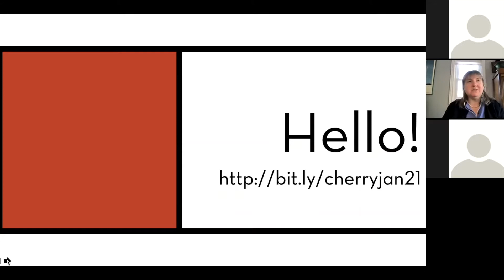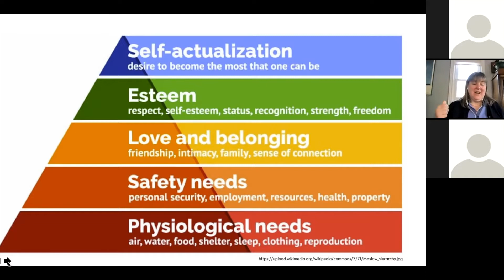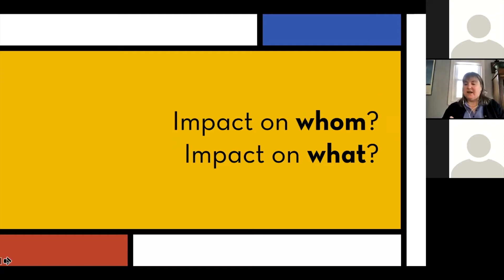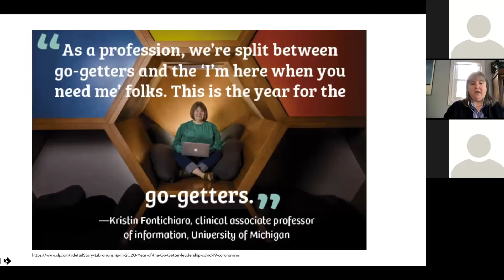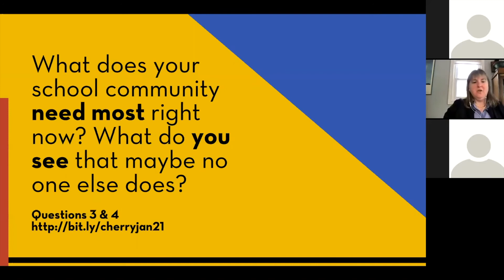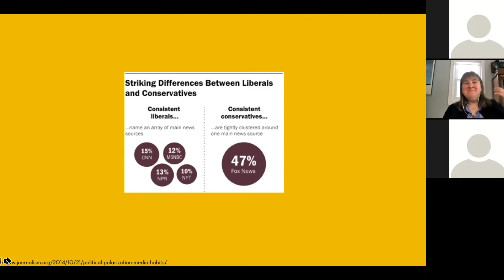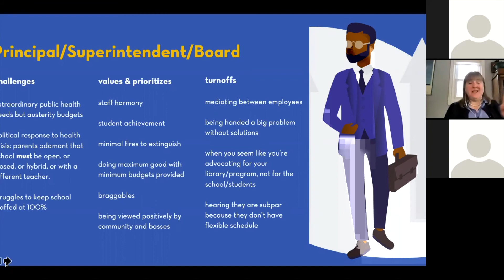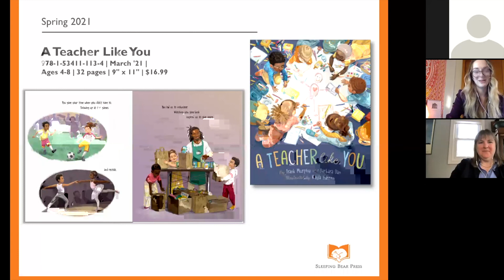What Does it Mean to Be a School Librarian During COVID-19?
This webinar hosted by Cherry Lake Publishing Group and facilitated by Kristin Fontichiaro focuses on:
-Addressing school needs vs. program needs during the pandemic
-What are stakeholders (e.g., parents, students, teachers, admins) worried about? How can librarians help?
-What needs are librarians seeing that others are not?
-Suggested resources